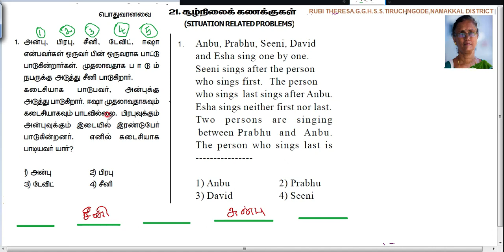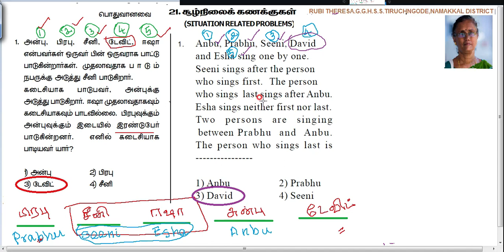Competitive Exams _ SITUATION RELATED PROBLEMS _ Q .No 1